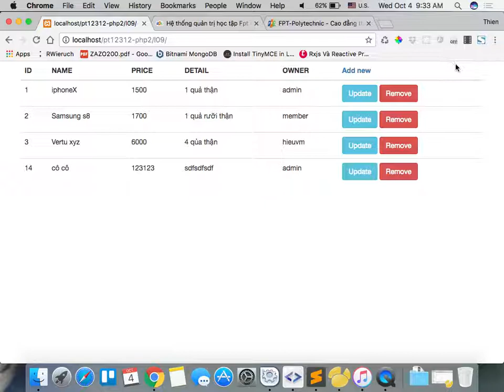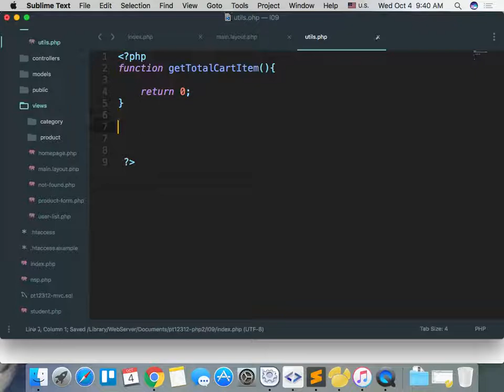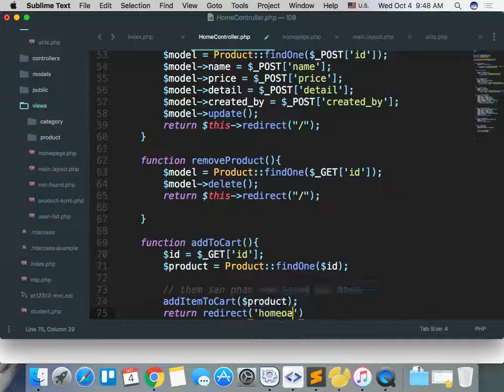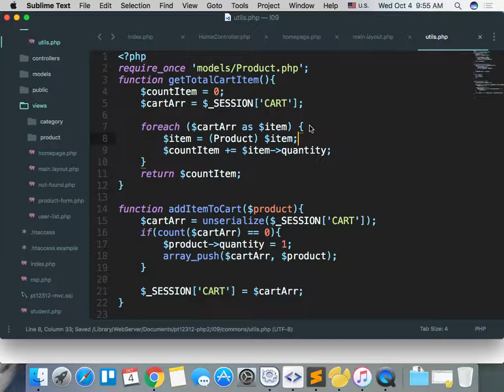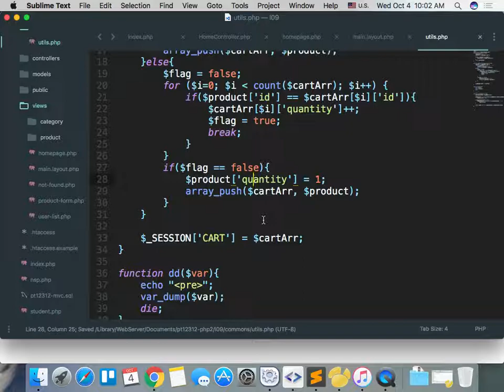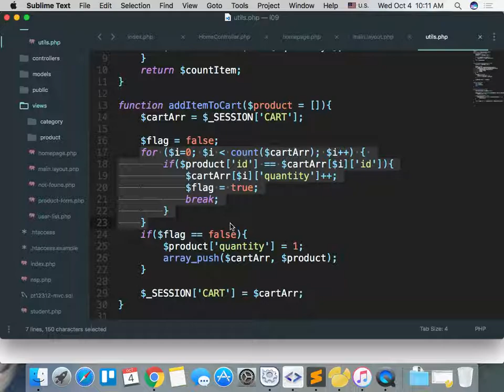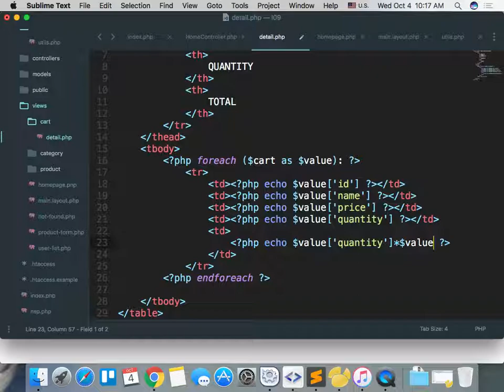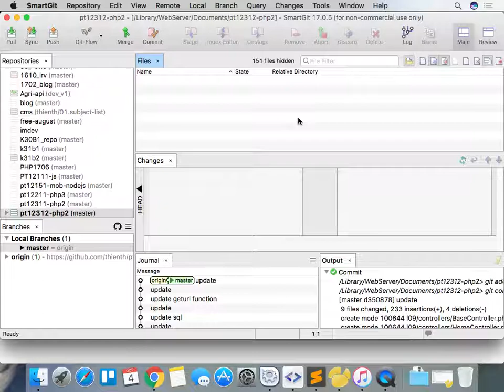pt12312 php2 2017 10 04 gio hang